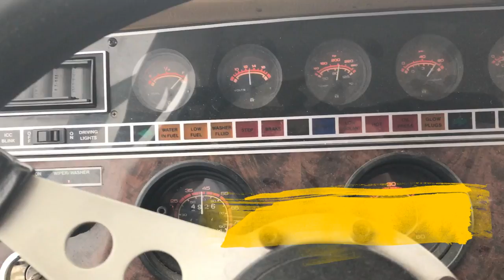SpotTheScotts: THE WHOLE FAMILY TOGETHER AGAIN!!!! Montana-Style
Read the blog post above ^^^ if your'e confused about the order of videos! :) Now that things are settling back down for us, we are catching up on videos.

In THIS VIDEO:
Brian finally makes it home to Montana with the Airstream!!! We pick up the kiddos from school and enjoy our FIRST dinner as a complete family in the house. The animals are all so happy to see the kids and we welcome our new addition, Prince, to the home as well.
It's gonna be a whole new life, but with these kids in it, how can it be anything but awesome?!

- Diane Craig
- Steven Wheeler
- Sarah Sofia Serrato
- Jim Hoadley
- Lori Nevel
- Pau Hana Travels
- Monster Makeup FX
- Crystal Simmons
- Donna Swank
- Lori Kennison
- Josh Gelsthorpe
- Debra Parker
- Michael Duffy

{VIDEO INTRO ANIMATION CREATED BY}
Tomas of Endless, We Wander

{WATCH US FROM THE START}